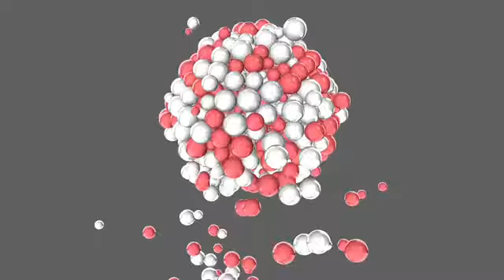How To Make Delicious Chocolate Cake Recipe